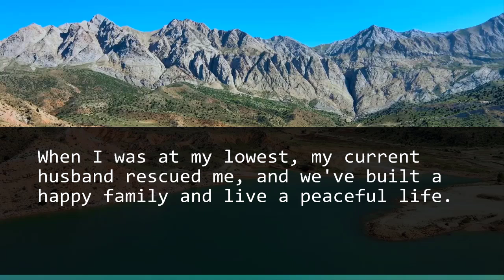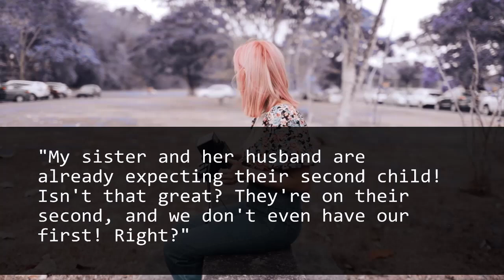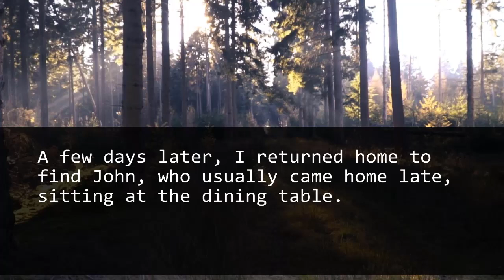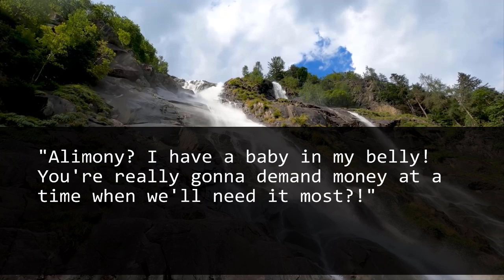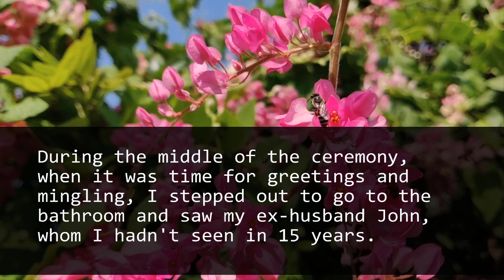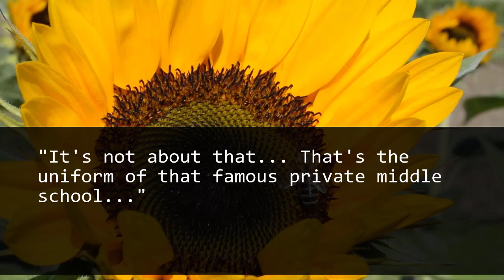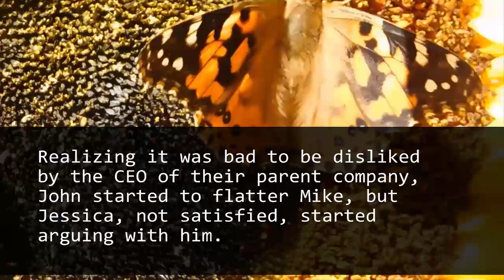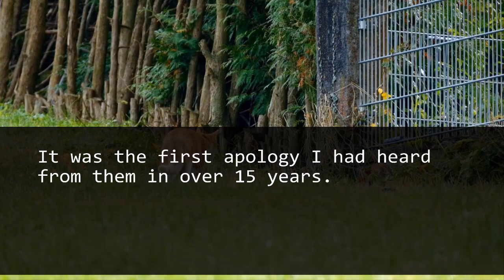My Son's Journey Beyond Stereotypes Amidst Family Challenges